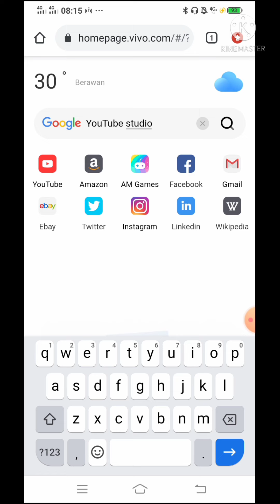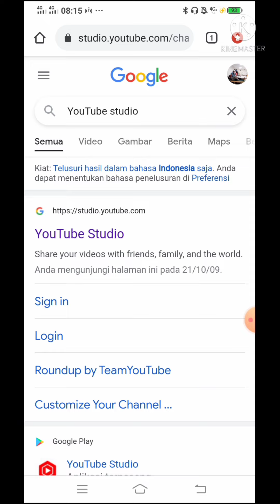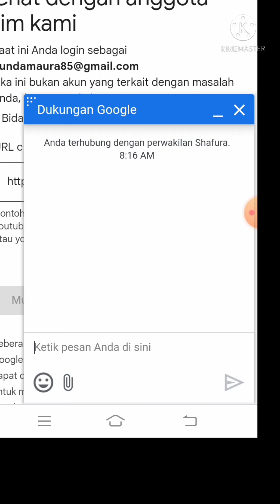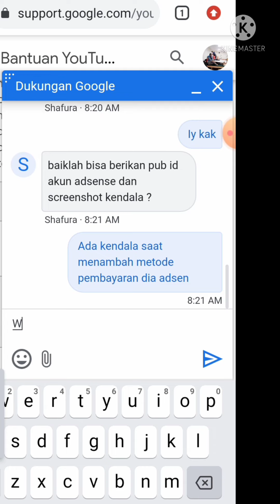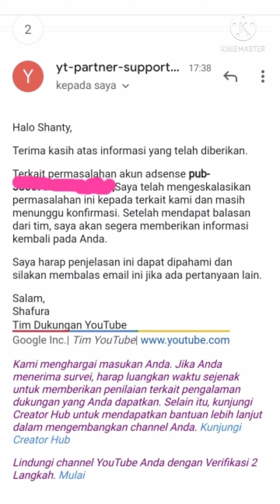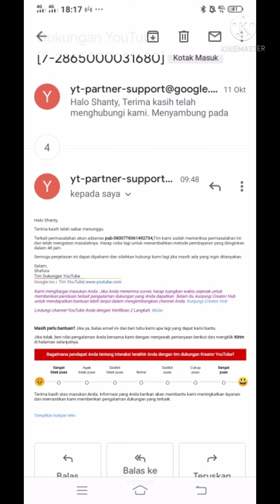Cara mengatasi Metode Pembayaran Goglee Adsense YouTube ERROR || jangan panik || Ini Solusinya